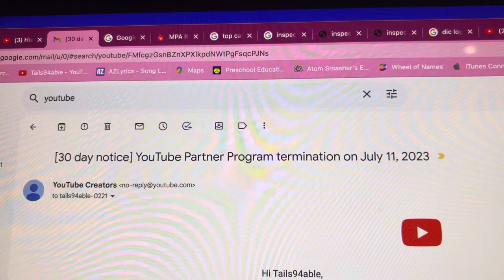YouTube Partner Program’s Last Day Before Shutting Down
YouTube Partner Program is shutting down tomorrow. I was worried that my channel will be deleted, but I can still upload videos and comment.